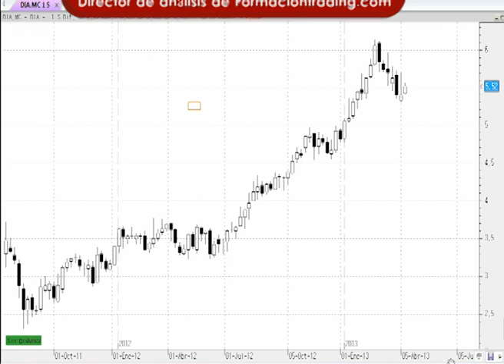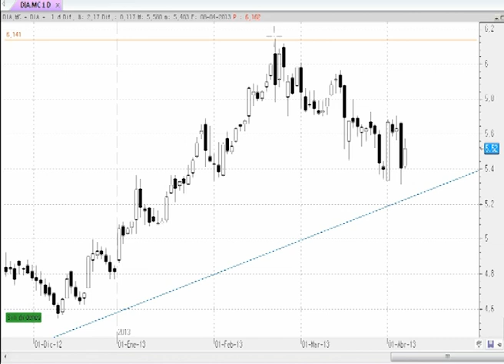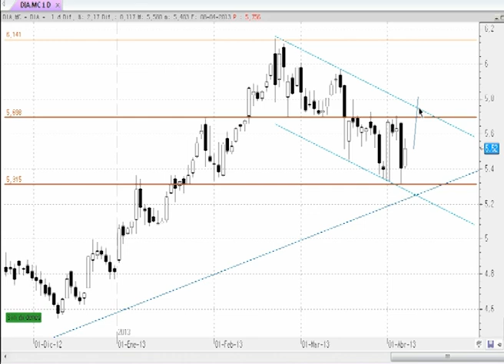Trading de Día por Miguel Rodríguez Bonet en Estrategias Tv (09.04.13)